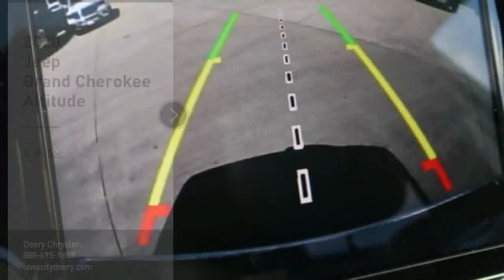2020 Jeep Grand Cherokee Iowa City IA J3476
2020 Jeep Grand Cherokee Altitude

Deery Chrysler
651 Hwy. 1 West

You'll love this 2020 Jeep Grand Cherokee. This is a Vehicle you'll want to take home.